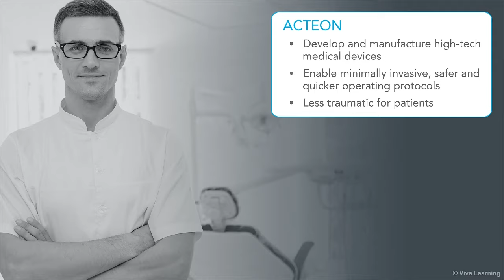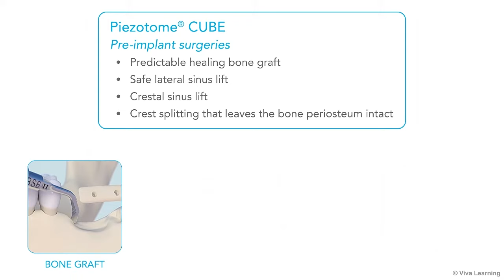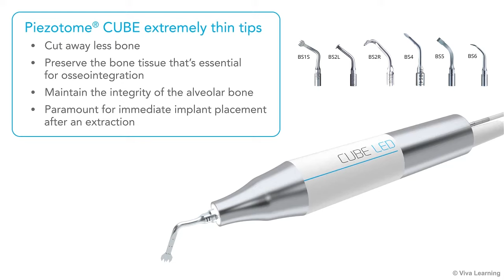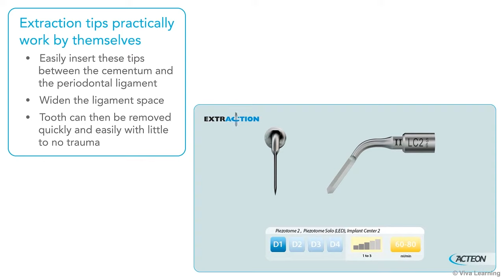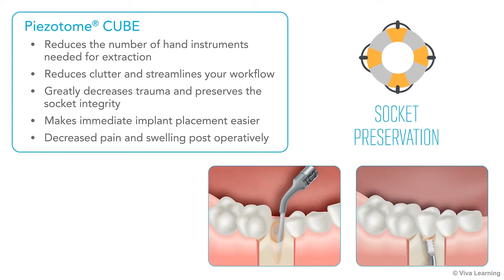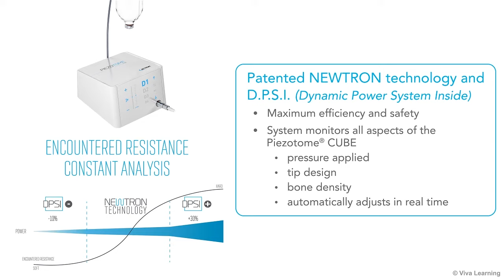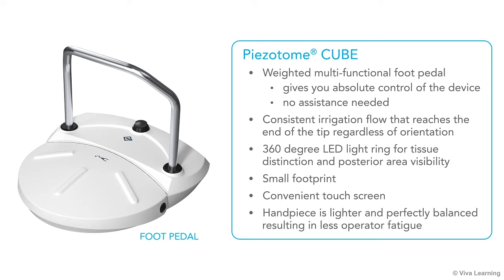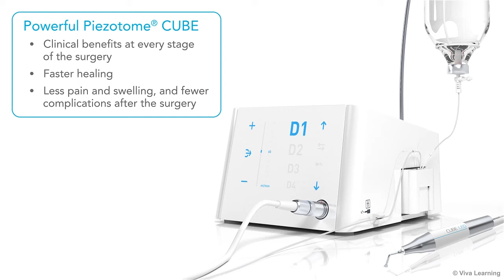Piezotome CUBE - Viva Learning Module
Find out more about Piezotome CUBE with this Learning Module from Viva Learning.